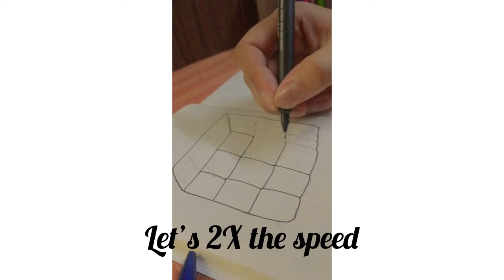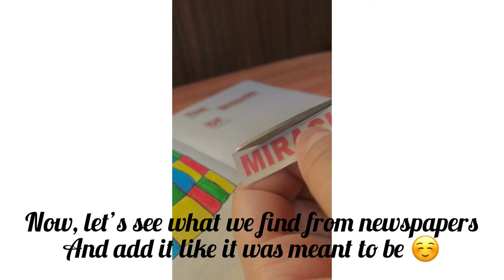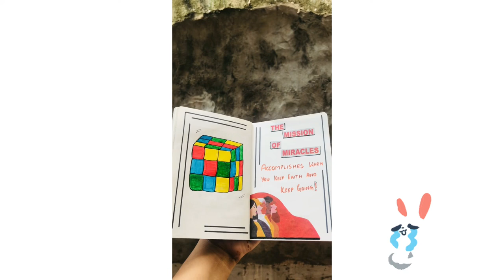Journal page; inspired by rubikscube | step by step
I'm back with another journal page. Today's inspiration is the Rubik's cube.
I hope you enjoy the process and if you do re-create, do tag me and i'd loveeee to see your art pages as well!